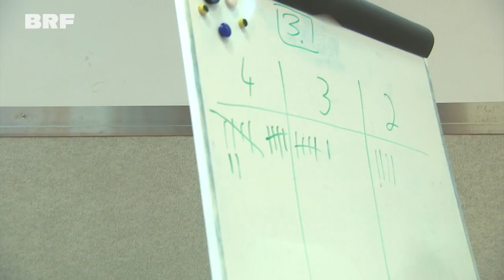Inklusion durch Sport: In der DG kann man noch viel aus Luxemburg lernen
Inklusion ist ein wichtiges Thema in unserer Gesellschaft, auch im Sport. Doch wie funktioniert Inklusion im Sport richtig? Diese Frage hat sich der Leitverband des ostbelgischen Sports gestellt und zu einer Fortbildung eingeladen.